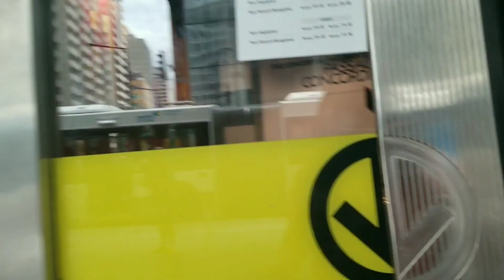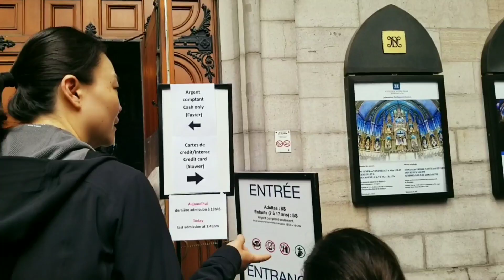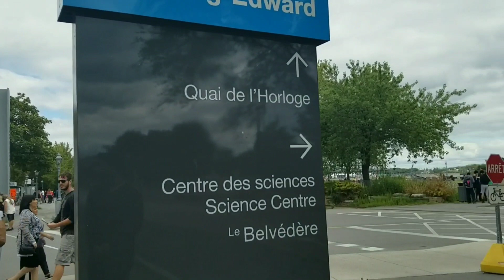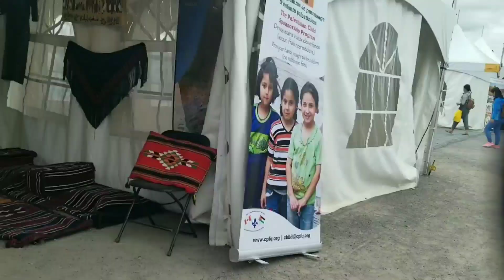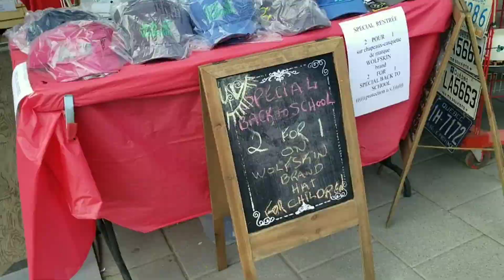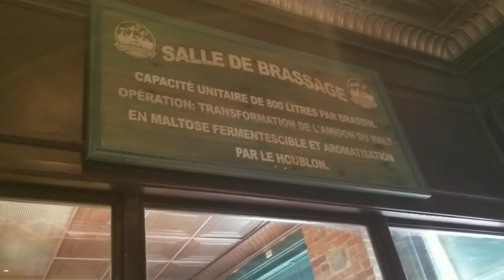Indian Girl's trip in Montreal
Hello Guys ,
Montreal is the most populous municipality in the Canadian province of Quebec and the second-most populous municipality in Canada. Originally called Ville-Marie, or "City of Mary".

 Montreal has the second-highest number of consulates in North America, serves as the location of the headquarters of the International Civil Aviation Organisation, and was named a UNESCO City of Design in 2006. In 2017, Montreal was ranked the 12th most liveable city in the world by the Economist Intelligence Unit in its annual Global Liveability Ranking,and the best city in the world to be a university student in the QS World University Rankings.

Canada is a country in the northern part of North America. Its ten provinces and three territories extend from the Atlantic to the Pacific and northward into the Arctic Ocean, covering 9.98million square kilometres, making it the world's secondlargest country by total area. Its southern border with the United States, stretching some 8,891 kilometres (5,525mi), is the world's longest binational land border. Canada's capital is Ottawa, and its three largest metropolitan areas are Toronto, Montreal, and Vancouver.
Mount Royal is a large volcanicrelated hill or small mountain in the city of Montreal, immediately west of Downtown Montreal, Quebec, Canada. The City of Montreal takes its name from Mt Royal.
Montreal is the most populous municipality in the Canadian province of Quebec and the secondmost populous municipality in Canada. Originally called VilleMarie, or "City of Mary", it is named after Mount Royal, the triplepeaked hill in the heart of the city. The city is centred on the Island of Montreal, which took its name from the same source as the city, and a few much smaller peripheral islands, the largest of which is le Bizard. It has a distinct fourseason continental climate with warm to hot summers and cold, snowy winters.
Greater Montreal is the most populous metropolitan area in Quebec, and the second most populous in Canada after Greater Toronto. In 2015, Statistics Canada identified Montreal's Census Metropolitan Area (CMA) as 4,258.31 square kilometres (1,644.14sqmi) with a population of 4,027,100.
Toronto is the provincial capital of Ontario and the most populous city in Canada, with a population of 2,731,571 as of 2016. Current to 2016, the Toronto census metropolitan area (CMA), of which the majority is within the Greater Toronto Area (GTA), held a population of 5,928,040, making it Canada's most populous CMA. The city is the anchor of the Golden Horseshoe, an urban agglomeration of 9,245,438 people surrounding the western end of Lake Ontario. Toronto is an international centre of business, finance, arts, and culture, and is recognized as one of the most multicultural and cosmopolitan cities in the world.
A global city, also called a power city, world city, alpha city or world center, is a city which is a primary node in the global economic network. The concept comes from geography and urban studies, and the idea that globalization is created, facilitated, and enacted in strategic geographic locales according to a hierarchy of importance to the operation of the global system of finance and trade.

Do share your views in comment Box, which was the most relatable SHRAVAN FOLLOWER.

Produce & Directed By : Apeksha
Guide for Trip :Mayur pawar

Support a Canadian =Canada + Indian!!!

such awesome videos.